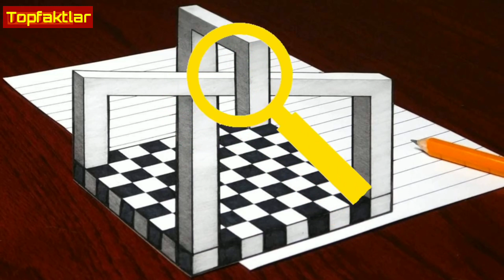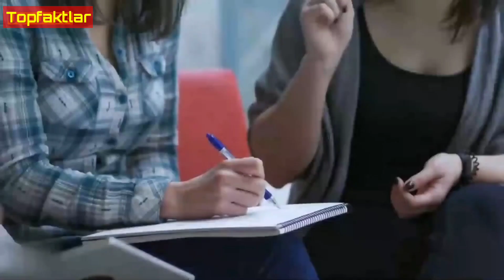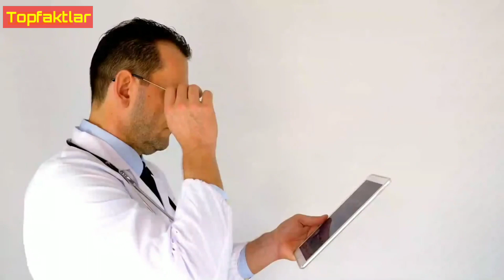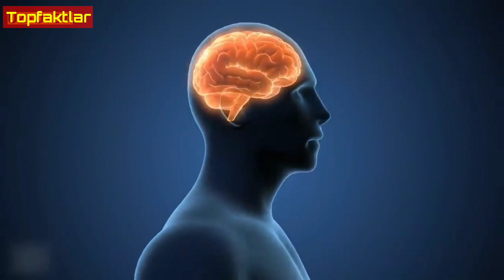Siz nimani ko'rdingiz ? Kimligingizni belgilab beruvchi psihologik test.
Assalomu alaykum azizlar. Bu korsatuvimizda siz aslida qaysi toifaga mansub inson ekanligingizni ko'rsatib beruvchi psihologik test bolib, ekranda tasvir ko'rinishi bilan ko'zingizga tashlangan ilk ifodani aniqlashingiz kerak. So'ng ifodaga berilgan tarifni eshitib, o'zingiz haqingizdagi sirli ma'lumotlarni bilib olishingiz mumkin.
Telegram kanalim : Dunyo🌏yulduzlari⭐️⭐️⭐️
Assalamu alaykum aziz obunachilar. Kanalimizda dunyoga mashhur insonlar hayoti va ijodi haqidagi videolar, ma'lumotlarni bilib olishingiz uchun qiziqarli ko'rsatuvlar joylashtiryapmiz. Bularning barchasi faqat siz obunachilar uchundir.